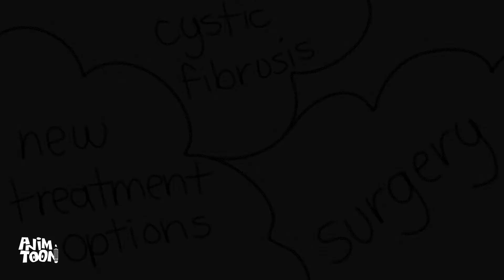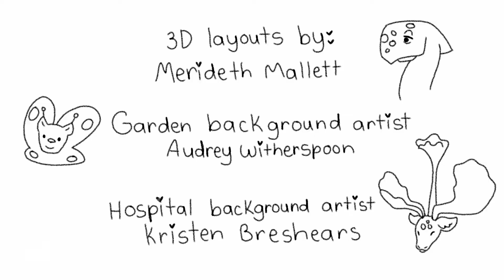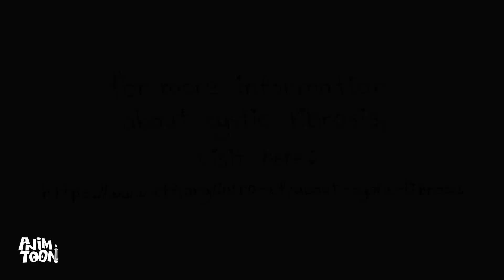What if Your Garden was Magic? | "Bea's Garden" Animated Student Film 2D (Mckenzie Chaffins)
Bea, an imaginative young girl, grows sicker from a life threatening illness. Whimsical creatures begin appearing in her garden wanting to help her out. As she grows up, she battles a multitude of symptoms and treatments with her new friends by her side. Eventually, Bea doesn’t need the support from these creatures anymore and they leave to offer their help to someone else.

This film was created with the hopes of bringing light to those living with chronic illnesses. Simple tasks can become very difficult on a daily basis and sometimes you just need a little help. or even a wild imagination.

Cystic Fibrosis is an inherited life-threatening disorder that damages the lungs and digestive system. Unfortunately there is not currently a cure for CF. New treatments, however, have been helping those with this illness live longer and have a better quality of life.

Social Medias:
Social Medias of Directors:

Social Medias of other artists who worked on film, provided by director:
Madi Williams: Character Revisionist - @la_di_doodles
Julia Hill: Design for two of the magical creatures - @dragon._.paint
Mer Mallett: 3D Layouts - @mer_makes
Audj Spoon: Main garden background artist - @art_by_audj
Kristen Breshears: Main hospital background artist - @yours__trooly
Estar Cohen: Main song composer - @estarcohen.official
Stephen Stripling: Credit song composer - @stephenstripling

2.2 MILLION DOLLARS IN INVESTMENT
4, 589 INVESTORS